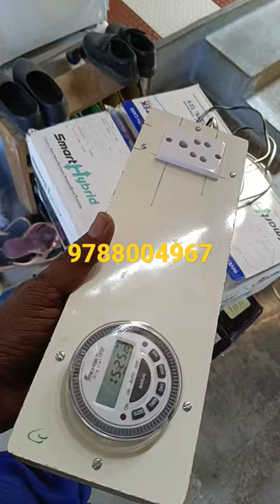TEMPLE AMPLIFIER AUTOMATIC ON OFF TIMER AVAILABLE